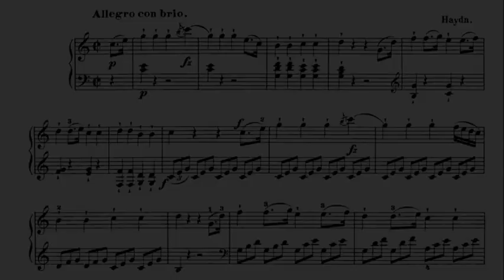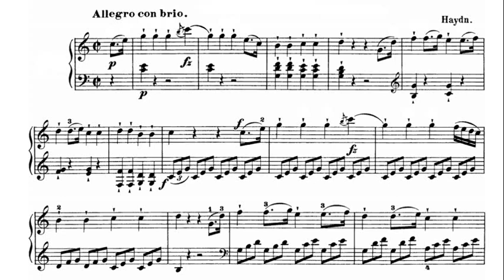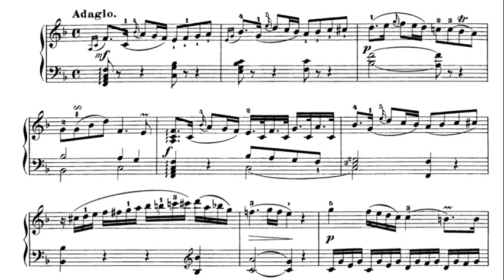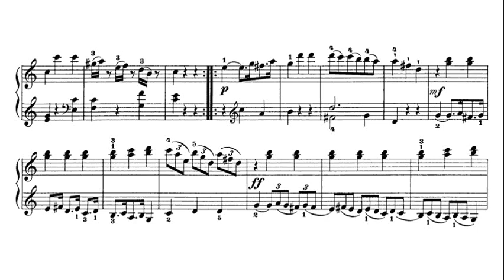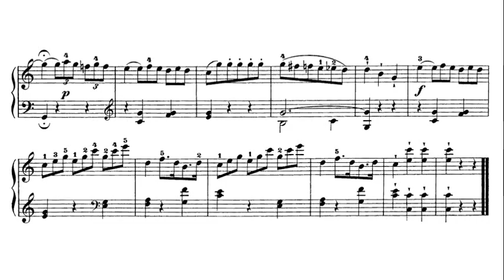Haydn: Sonata in C major Hob.XVI:35 - Vasso Devetzi, 1958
Allegro con brio (0:00)
Adagio (5:22)
Finale: Allegro (8:46)

Vasso Devetsi (September 9, 1927 - November 1, 1987) was a Greek pianist. She was a friend of the composer Mikis Theodorakis and the soprano Maria Callas.

Vasso Devetsi（1927年9月9日-1987年11月1日）はギリシャのピアニストでした。 彼女は作曲家のミキス・テオドラキスとソプラノのマリア・カラスの友人でした。

바소 데베시(Vasso Devetsi, 1927년 9월 9일 ~ 1987년 11월 1일)는 그리스의 피아니스트이다. 그녀는 작곡가 미키스 테오도라키스와 소프라노 마리아 칼라스의 친구였습니다.

ואסו דבצי (9 בספטמבר 1927 - 1 בנובמבר 1987) היה פסנתרן יווני. היא הייתה חברה של המלחין מיקיס תיאודורקיס והסופרן מריה קאלאס.

Вассо Девеци (9 сентября 1927 - 1 ноября 1987) - греческий пианист. Она была другом композитора Микиса Теодоракиса и сопрано Марии Каллас.